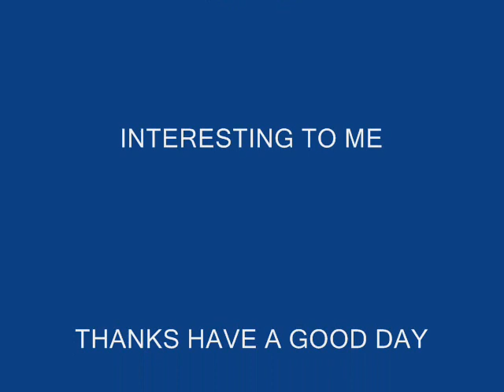Bigfoot Images and Figures Area REVISITED .wmv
This is a revisit to Area that was filmed earlier in a video called" long distance figures that look like bigfoot" or sasquatch.In this video I take you on a close up tour and explore areas were shapes & figures appeared on edge of woodline bordering meadow.Even though No hard evidence was found or Foot Prints ,it was Very" Odd"  that I could'nt IDENTIFY or DUPLICATE FIGURES or SHAPES SEEN IN EARLIER VIDEO FILMED 2 WEEKS AGO."""Kind of Puzzling Point of Interest"""".? KEY WORDS ONLY,something strange in the woods world yeti staring skunkape wildman stump horns dinosaur mysterious thing things of bizarre creepy spooky scary tape weird happenings haunting image images cryptozoology sightings ,squatchy,squatch,cave complex ,underground dens,missing people 31u